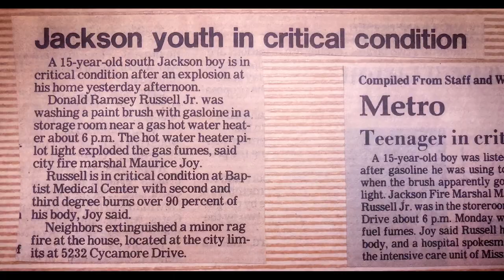Life's Short GetDucks: Trailer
Life’s Short GetDucks is a duck hunting story unlike any you’ve seen before. It's about a man who nearly lost his life 36 years ago in a massive explosion. His soul was ripped apart but his life was spared. Forced to rebuild his core, he found meaningful purpose in duck season somewhere. And he embraced it. Please join Ramsey Russell as we explore 6 continents during this epic waterfowling odyssey.